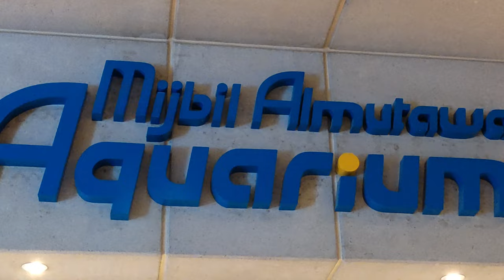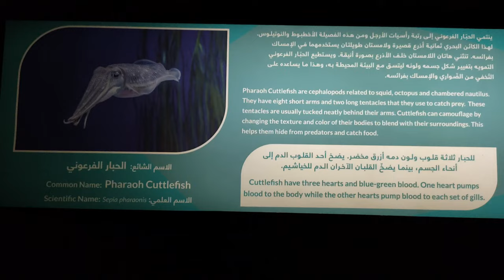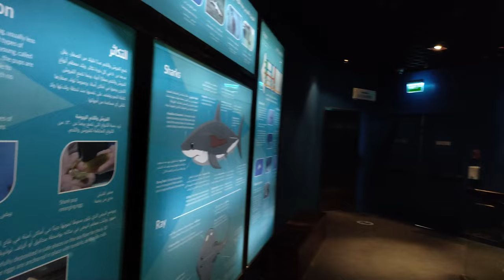LARGEST MARINE AQUARIUM KUWAIT | RYUS GLOBAL